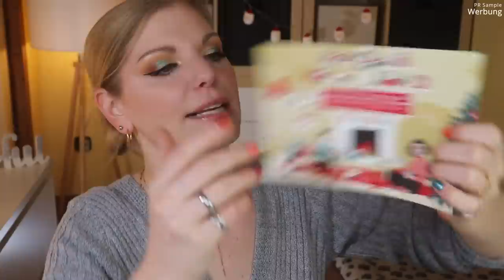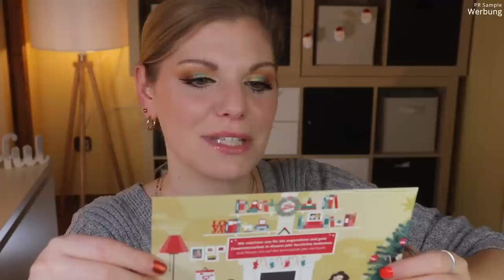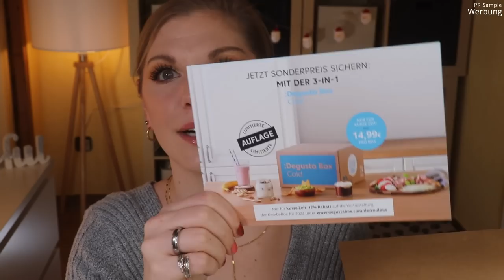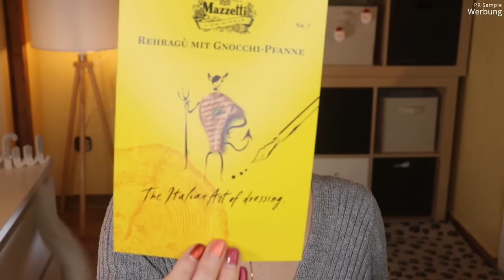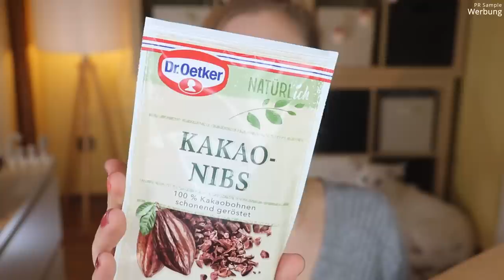Degusta Box Dezember 2021 | Unboxing & Verlosung | Claudis Welt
Wirklich weihnachtlich ist die Degustabox im Dezember leider nicht, aber lecker!

00:00 Ein paar Infos vorab
Die Box erscheint monatlich und kostet 15,99 € pro Box.
01:50 Flyer und Weihnachtsgrüße
04:45 Bad Heilbrunner Vitalitätstee
05:35 Lay's Bugles
06:30 Löwensenf Koriander
07:20 Nissin Cup Noodles
08:16 Dr. Oetker Kakaonibs
09:25 Dr. Oetker Vanillezucker
10:04 Fuego Salsa Mix
11:51 Melitta Kaffee
13:20 ORO d'Italia Tomatensauce
14:10 granini die Limo
15:25 Dr. Oetker Orangenextrakt
15:55 Marmetube
17:00 Mazzetti Aceto Balsamico
18:08 Mein Fazit

♡ Schreibe mir einen lieben Kommentar unter dieses Video mit DEGUSTA

Liebe Grüße
Claudi